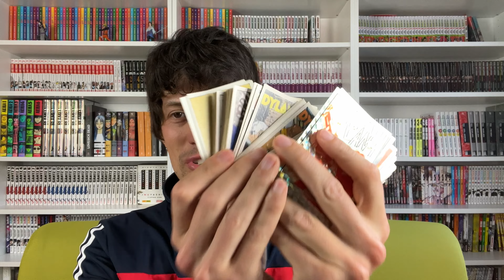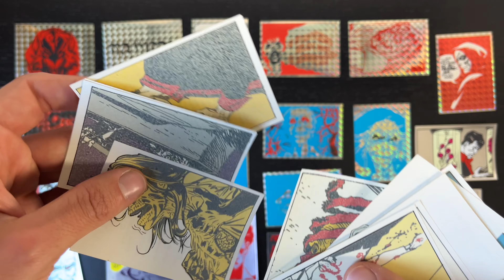Cosette dagli anni '90 - [SPECIALE 500 ISCRITTI]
Salve a tutti, in occasione del raggiungimento di questo mio piccolo traguardo personale ho pensato di fare un video speciale (forse un pò off-topic) nel quale vi mostro alcuni reperti storici!
Ovviamente approfitto per ringraziare tutti sinceramente per il vostro enorme supporto!